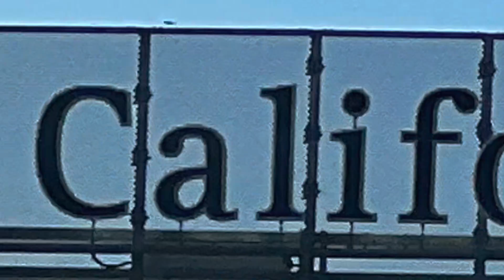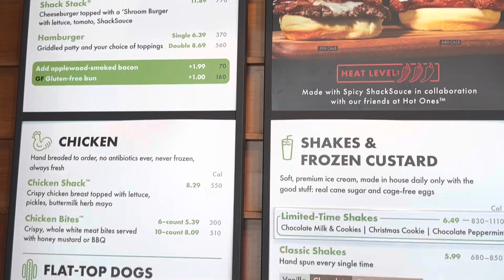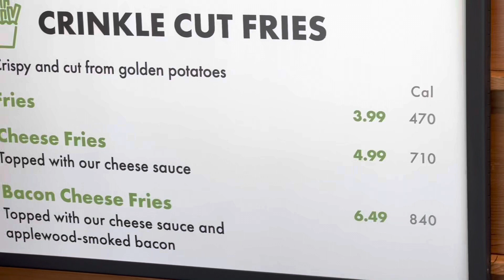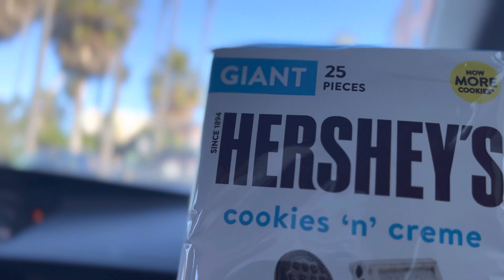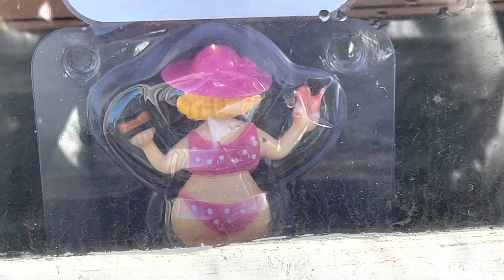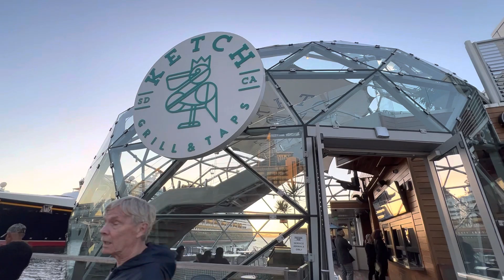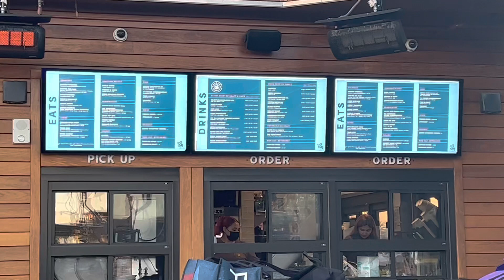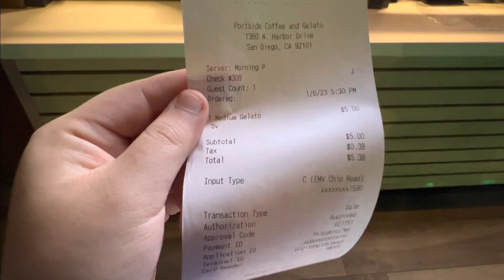Exploring San Diego in a Day(CC)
Today we check out San Diego and nearby cities with an itinerary that allows you to enjoy as much of the area as possible within a day.

Itinerary-

Name: Délice Breton
Address: 31451 Rancho Viejo Rd Suite 103, San Juan Capistrano, CA 92675
Cost: Butter Croissant($3.50), Blueberry Kouign Amann($4.50), Beignet($0.95)

Name: Seaport Village
Cost: 3 Hour Parking($10)

Name: Underbelly
Address: Corner of Kettner & Fir, 750 W Fir St #101, San Diego, CA 92101
Cost: Belly of the Beast Ramen($12), Underbelly Ramen($11), Buns($7 for 2)

Name: The Cave Store
Address: The Cave Store, 1325 Coast Blvd, La Jolla, CA 92037
Cost: $10 for adults, $6 for kids

Name: Ketch Grill and Taps
Address: Ketch Grill & Taps, 1360 N Harbor Dr, San Diego, CA 92101
Cost: IPA Battered Fish and Chips($22), Assorted Seafood Bundle?(I can’t find the name, but it was $22), Soda($4), Gelato($5)

Note** Although this itinerary has Ketch last in order to get the sunset view, going to Ketch after Seaport would be the most time convenient

Let me know if there's anything you'd like me to fix or try out next time! As I said I may have a Europe/Asia trip soon so let me know where I should visit:)